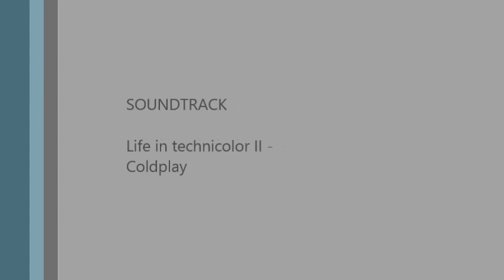Entrevista Alejandro Vidal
Esta es una entrevista a Alejandro Vidal, quien es un famoso cantante, actor y conductor guatemalteco, y nos hablará un poco más de lo que él es y lo que disfruta.